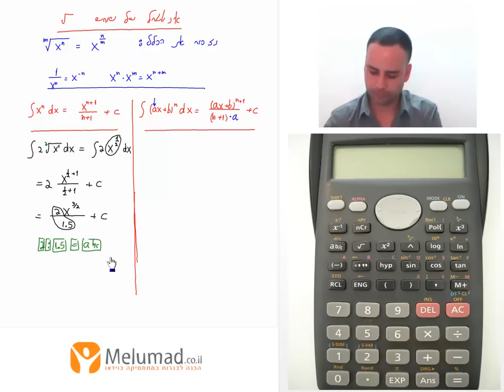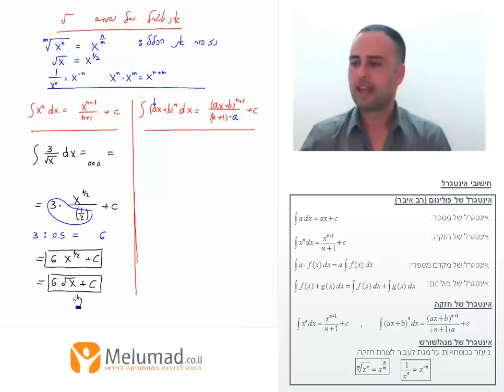סרטון 9, חישוב אינטגרל של שורש, חלק 2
שיעור בוידאו 17: חישוב שטחים פולינום מנה ושורש (9 שעות)
סעיף 3: הקדמה וחישובי אינטגרלים  (חישוב אינטגרל לא מסוים פולינום מנה ושורש, אימות אינטגרל וחישוב אינטגרל מסוים - חישוב אינטרל של שורש